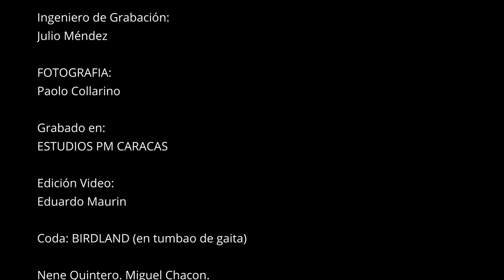SIN REN-CHORDS | Nene Quintero - Miguel Chacon - Roldán Peña - Alfredo Naranjo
Titulo:
SIN REN-CHORDS

Músicos:
Nené Quintero
PERCUSIÓN

Roldán Peña
GUITARRA

Miguel Chacón
BAJO

Alfredo Naranjo
VIBRAFONO

Autor Compositor:
Neguito Borjas

Ingeniero de Grabación:
Julio Méndez

Fotografía:
Paolo Collarini

Edición Video:
Eduardo Maurin

Grabado en Estudios PM Caracas

Coda: BIRDLAND (en tumbao de gaita)

Nene Quintero - Miguel Chacon
Roldán Peña - Alfredo Naranjo

SIN REN-CHORDS Afro-JaZz

Imagen @paolocollarino